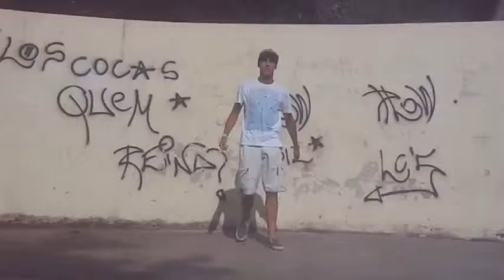Ronnd[Seek New] Wins x Heitor - Campeonato Free Step Mix